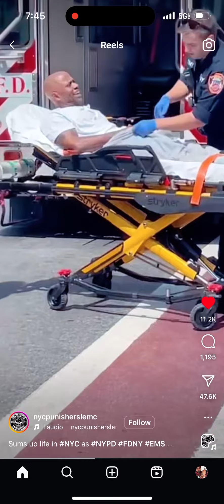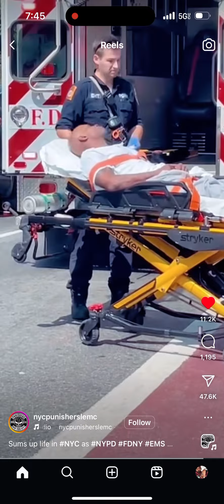Disclaimer no one was harmed in this video. crazy nuts toxic ￼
You think you crazy until you run into somebody that’s really crazy 🤪 video belong to the Instagram ￼post.￼